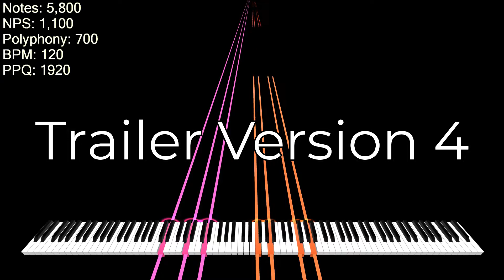Welcome to My Channel! (V4, Edited)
Version 4 Trailer but Edited.
I replaced Timelapse with YTPMV.

Credits:
Video was rendered with Zenith